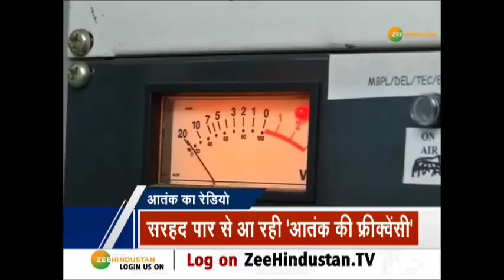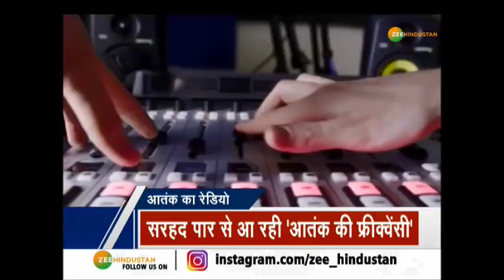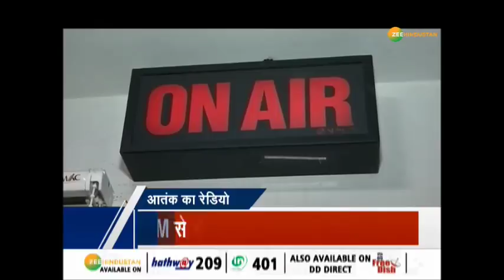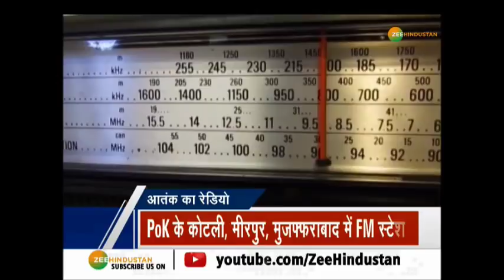पाकिस्तान की रेडियो वाली नापाक साजिश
लगातार मात खाने से बौखलाए पाकिस्तान ने अब आसमान से दहशतगर्दी के सुर छेड़ दिए हैं. बॉर्डर पर घुसपैठ नाकाम रहने के बाद नापाक पाकिस्तान अब रेडियो के जरिए आतंक फैलाने में जुटा हुआ है.

About Channel